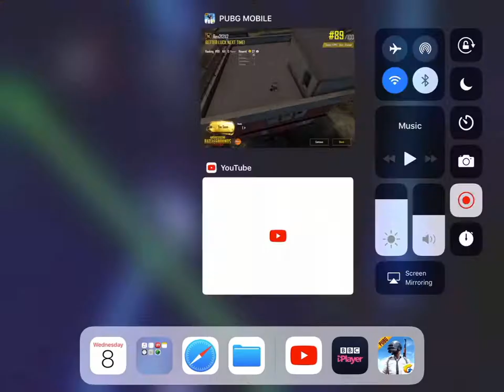PUBG mobile ep1